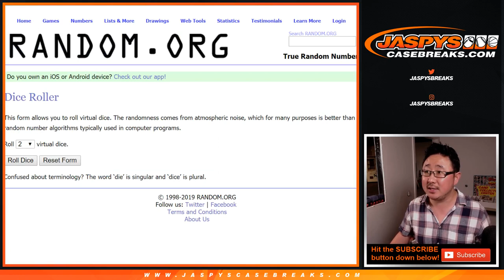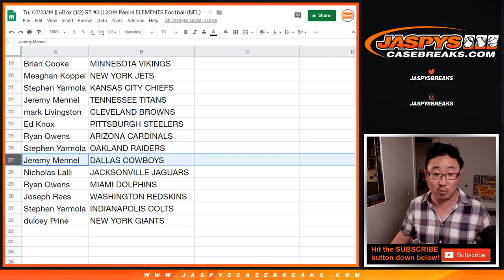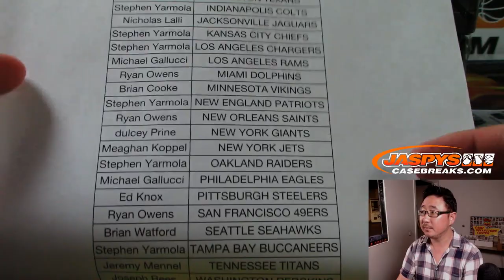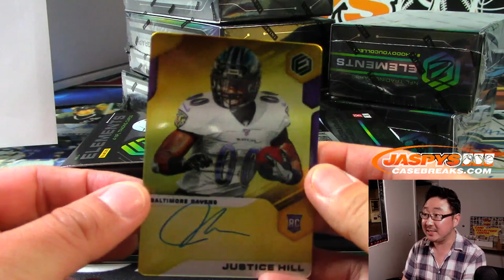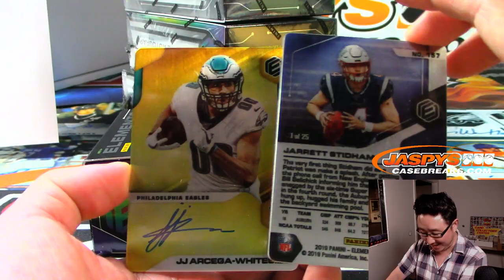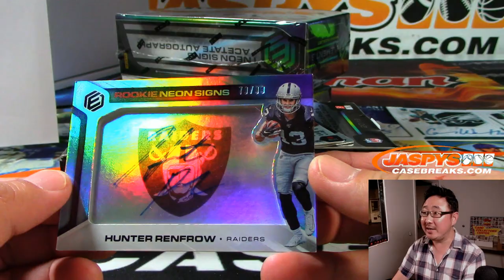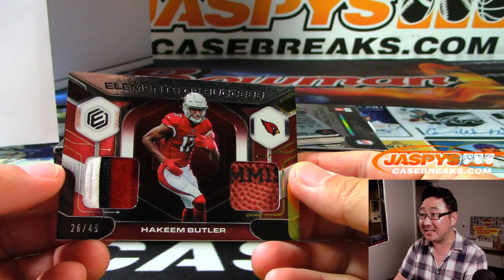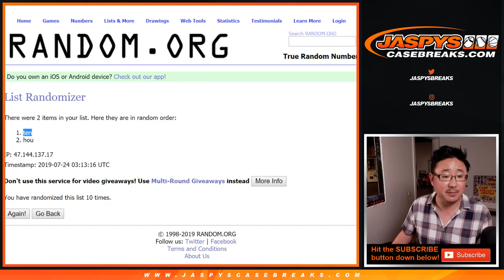Tu, 07/23/19 || 6Box (1/2) RT #2 || 2019 Panini ELEMENTS Football (NFL)